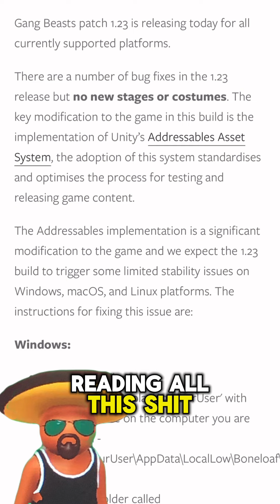*NEW* Gang Beasts Update (1.23)